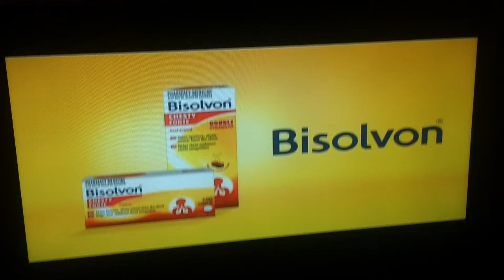Bisolvon 2018 Ad